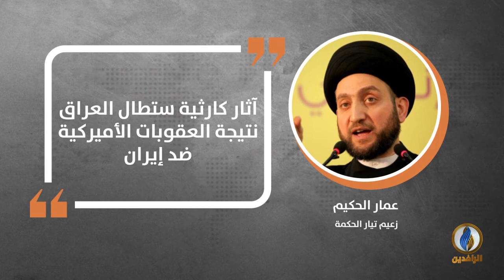في دقيقة .. أبرز التصريحات الصحفية ليوم السبت